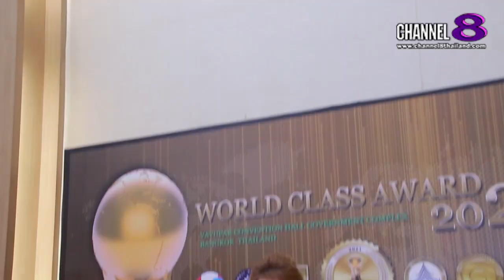Channel8Thailand : เจาะข่าวซี๊ดส์ : แบรนด์ BLESS ดีจริง! การันตีด้วยรางวัล WORLD CLASS AWARDS 2021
แบรนด์ BLESS ดีจริง! การันตีด้วยรางวัล WORLD CLASS AWARDS 2021 ในสาขา THE BEST OF INTERNATIONAL PRODUCT

เรียกได้ว่า เป็นอีกหนึ่งนักธุรกิจหญิง ที่น่าจับตามองมากๆเลยล่ะค่ะ สำหรับ “คุณนภัสนันท์ แม้นนุสิทธิ์” CEO แบรนด์ BLESS (เบลส) เจลอาบน้ำที่ช่วยเสริมสร้างพลังดึงดูดให้กับตัวคุณ ด้วย 8 สารสกัดสุดพรีเมี่ยม สมกับสโลแกน "แค่อาบ...ก็รับพร" ที่ล่าสุด ได้รับการเสนอชื่อเข้ารับรางวัล WORLD CLASS AWARDS 2021 ในสาขา THE BEST OF INTERNATIONAL PRODUCT งานนี้ เธอจะว่าอย่างไรบ้างนั้น ไปฟังกันเลยจร้า

4 Ku-band @ 54 MHz
24 Ku-band @ 27 MHz

Downlink Information:
NAT TV 1 and 2
Transponder: 22
Frequency: 12090
Symbol Rate: 20000
FEC: 3/4

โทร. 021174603